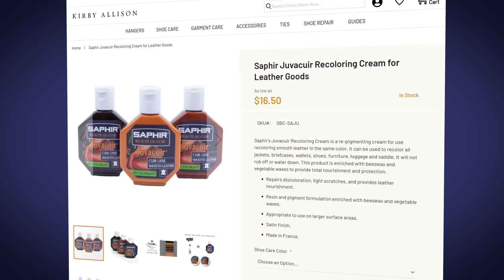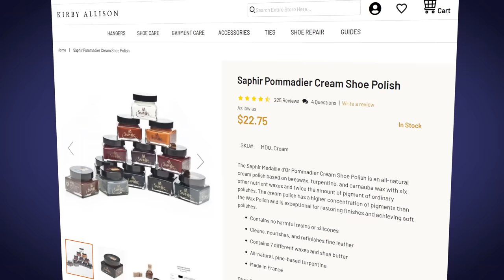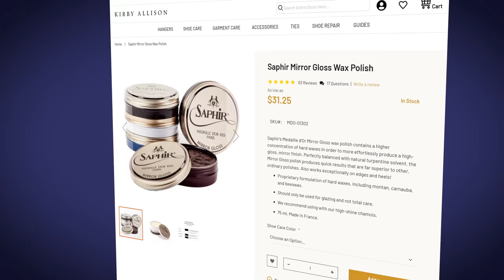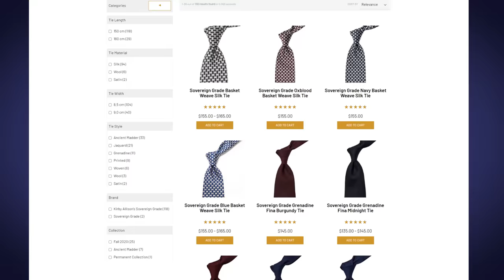Celebrating Father's Day Shining Shoes With My Son | Father's Day 2022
Happy Father's Day from Nathaniel and I! Here on this channel we are advocates of Quality, Craftsmanship and Tradition, and nothing says quality and tradition, like passing on life skills to your beloved children. It's the 6th year that my son and I shine our shoes on this channel together, and I am thankful to do it again! I hope you're able to spend quality time with your sons and daughters today. Maybe you can shine along with us!